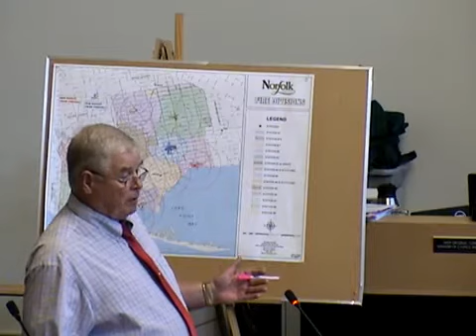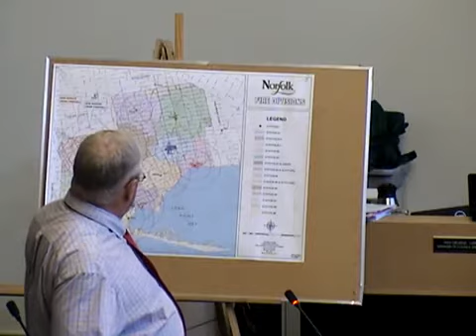Council - 2017-06-13 - Part 1 of 6